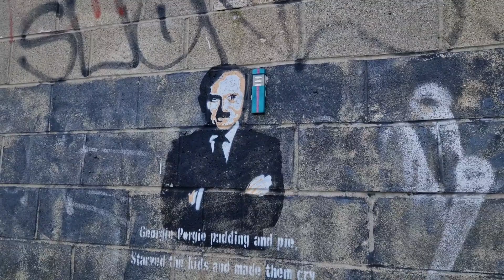pool, camborne, cornwall fun fair 2024